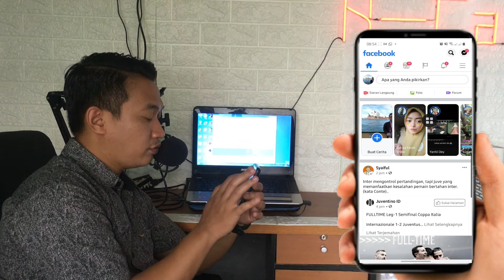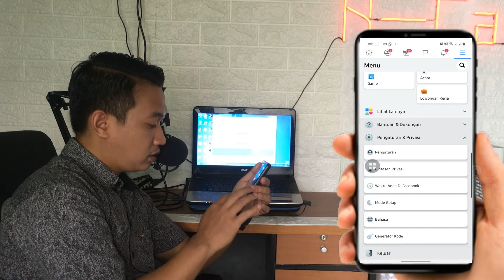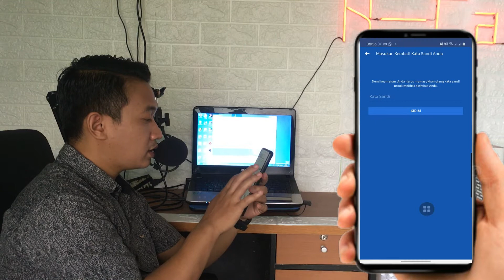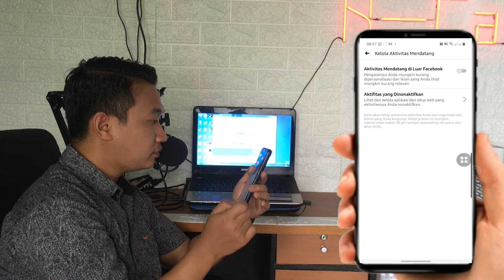Waspada Pencurian Uang melalui Facebook | Lakukan hal ini supaya mobile banking anda aman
Assalamualaikum.
Kali ini akan share Waspada Pencurian Uang melalui Facebook  | Lakukan hal ini supaya mobile banking anda aman..